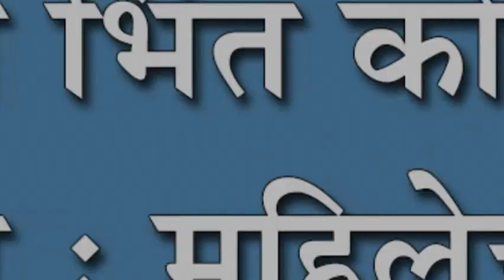हेर्लेत भिंत कोसळून दुर्घटना : महिलेचा मृत्यू, तिघेजण जखमी